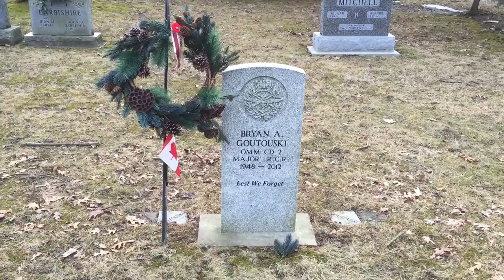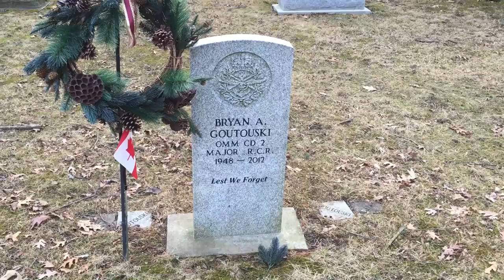R.I.P. Major Bryan Goutouski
Here lies Major Bryan Goutouski, one of my officers on my basic course back in the early 1980's, one hell of a man and leader. RIP sir.